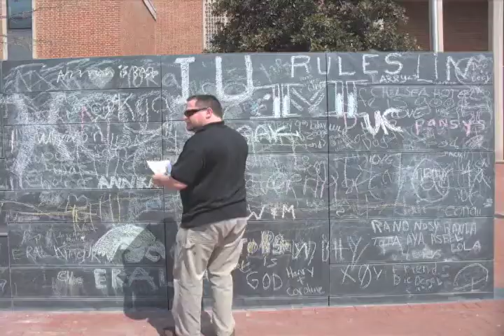The 2013 Jefferson Muzzles are Coming!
On April 11, 2013, the Thomas Jefferson Center will release its annual list of the past year's most egregious and outrageous affronts to free speech from across the country.

To commemorate the 2013 "winners," artist Sam Welty came to Charlottesville to create this fabulous mural.